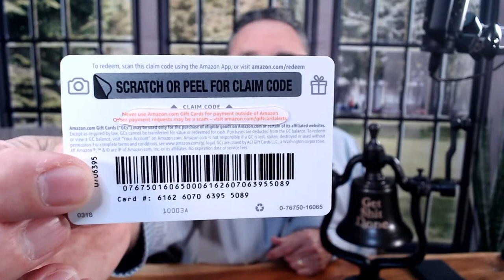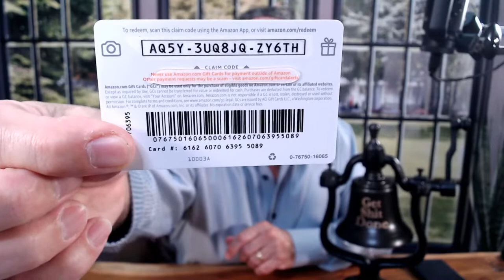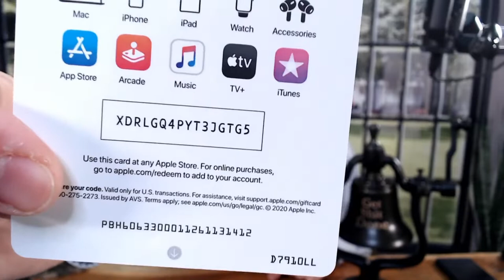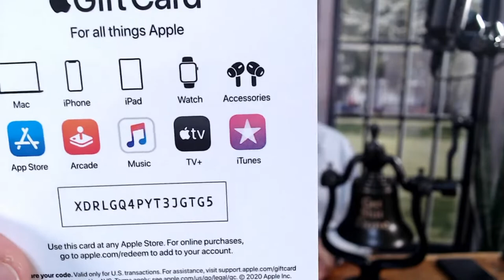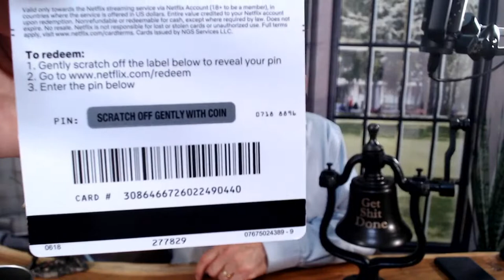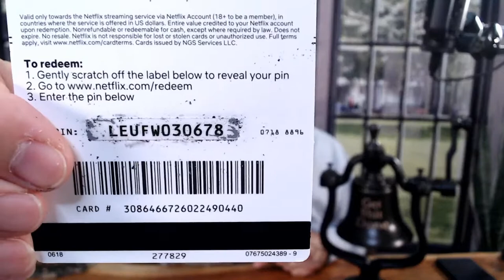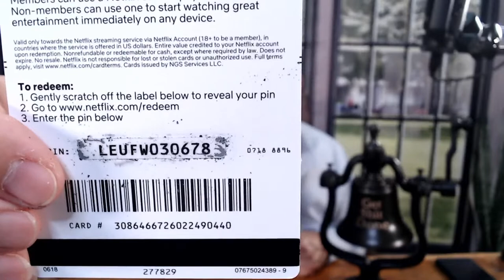How to make a profitable YouTube channel - Free Q & A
Send packages to:
1 Chisholm Trail Rd. Suite #450